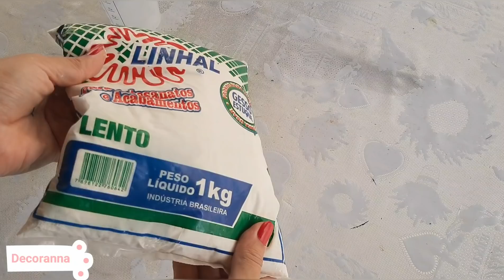RECICLE GARRAFAS E FAÇA VOCE MESMO VASINHOS DE GESSO!! DECORE OU VENDA!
Olá!! ganhar dinheiro fazendo artesanato em casa é muito fácil e barato, da para fazer lindos cachepôs de gesso ,gastando bem pouquinho e ter um ótimo retorno para tirar uma graninha extra em casa!! ainda mais nesse momento tão difícil que estamos passando, o gesso é barato fácil de encontrar em casas de material de construção ,e vc pode ganhar uma renda extra fazendo esses cachepôs lindos, uma boa opção de presentear ou fazer vc mesma a decoração da sua casa com esse diy fácil e barato com cara de loja.

MATERIAIS QUE USEI:
para fazer 3 cachepôs com essa altura de 6 a 9 cm, usei ,1 pacote de gesso, pode ser o comum ou o gesso de artesanato, ambos encontram em lojas de construção.
rejunte de cerâmica comum, para deixar os cachepôs mais resistente .
tinta para pintar de sua preferencia ,usei branca, dourada, rosa Candy, verde Saara.
caneta permanente.

Me siga no Instagram @decoranna1